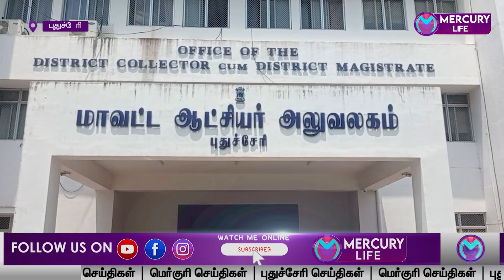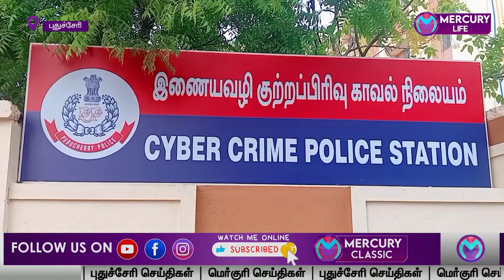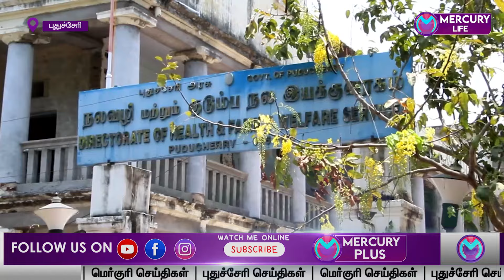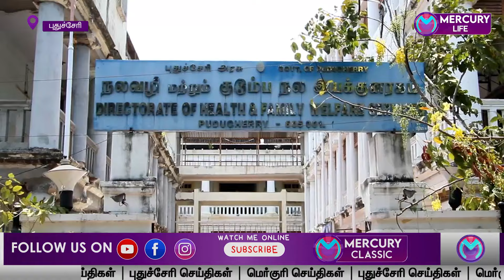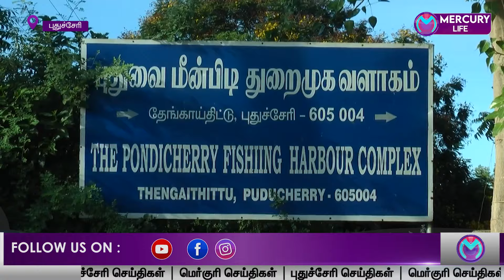ரூ 50 கோடி மதிப்பிலான கோவில் இடத்தை ஆக்கிரமிக்க முயற்சி | Mercury News | 10-07-2024